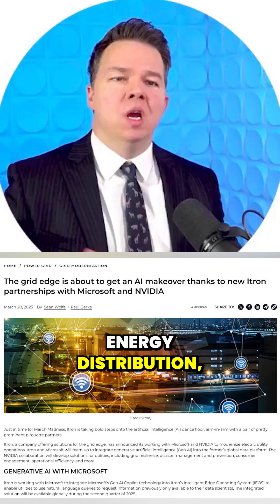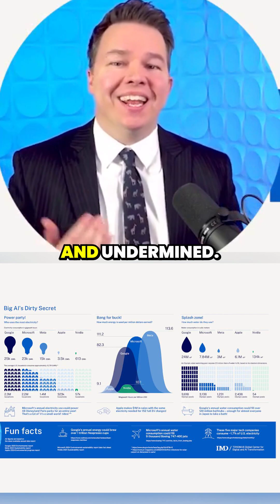🤖💡NVIDIA Tackles AI Power Strain: Smarter Grids Ahead! ⚡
⚡ Smarter grids, smarter future! NVIDIA tackles AI-driven energy strain by developing AI solutions to optimize power distribution and efficiency. Can AI solve the problems it creates? 🤖💡

🎥✨ Explore the full story on our YouTube channel now!